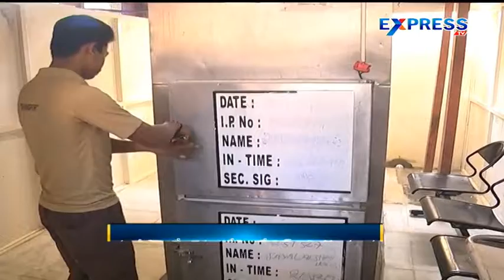Veteran leader Chennamaneni Rajeswara Rao passes away - ExpressTV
Veteran leader Chennamaneni Rajeswara Rao passes away